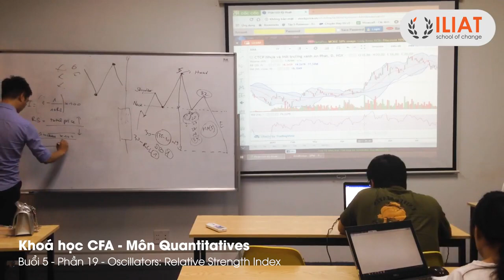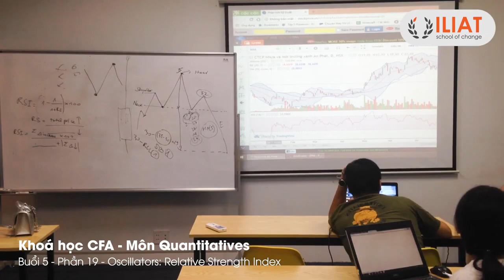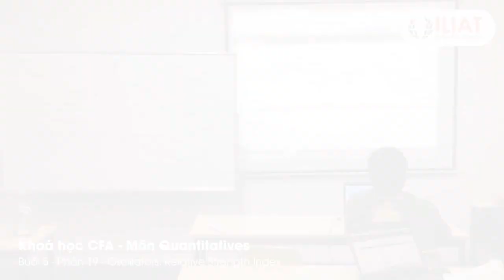ILIAT CFA1 QUANT R8 19 Oscillators Relative Strength Index